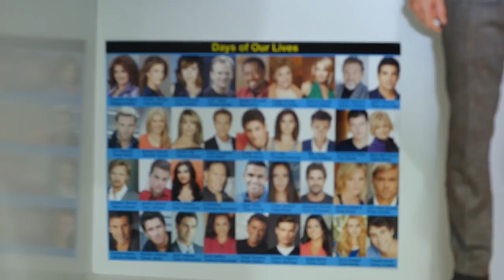Olivia Keegan -Closet Raid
Thank you Olivia for being the Closet Raid guest this week!

@JazminWhitley - Twitter
@JazminWhitley - instagram
@Jazminwhitley - snap

VIDEO + EDIT by Danny Garcia @DGTAL